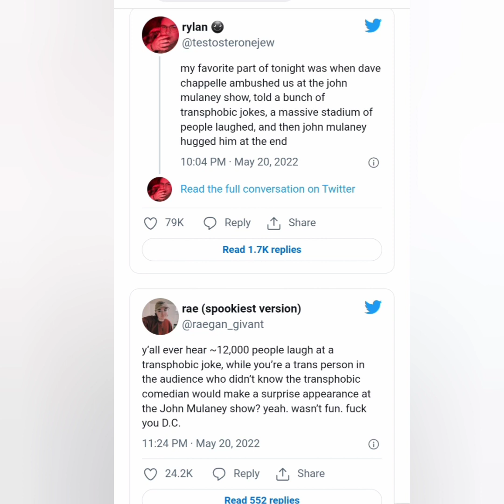Comedian John Mulaney Recieves Backlash After Bringing Out Dave Chappelle To Tell Trans Jokes!?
the world is too sensitive smh